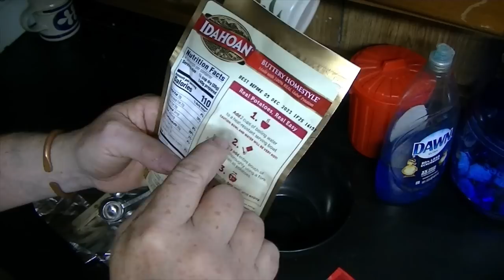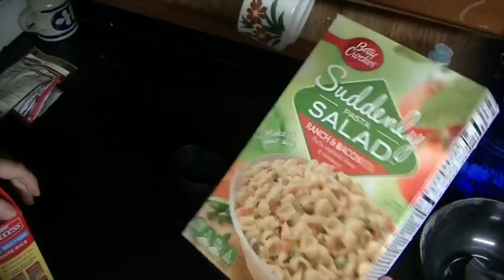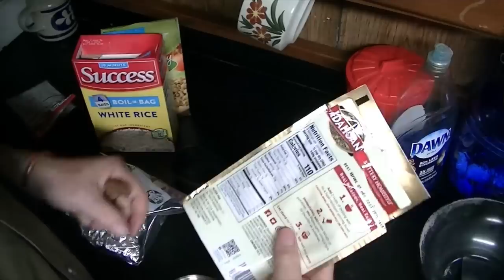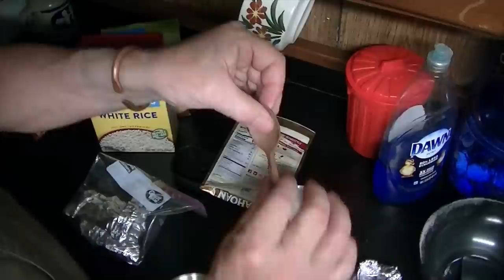BUSHPOT COOKING LESSON #1 BREAK IT DOWN TO SIZE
IN THIS VIDEO I WILL BE USEING A 1 QT PATHFINDER BUSHPOT TO BEGIN A SERIES OF SMALL COOKING VIDEO TO FOCUS ON A SOLO CAMPER OR HIKER. SIZE MATTERS WITH MOST ADD WATER AND BOIL BAG MEALS BEING TOO LARGE FOR A SOLO WOODSMAN TO EAT AT ONE MEAL. IN THIS VIDEO I WILL SHOW HOW I BREAK DOWN FAMILY SIZE MEALS INTO SMALLER SETS TO BE CARRIED IN MY BUSHPOT AS MEAL SETS.
 HIKE ,CAMPING ,RV , SKI , SNOWMOBILE ,MOTORCYCLE ,OFF ROADING , 4X4 . ALL CAN FIND THIS VIDEO USEFUL TO HOW TO CARRY FOOD FOR MEALS IN THE FIELD.